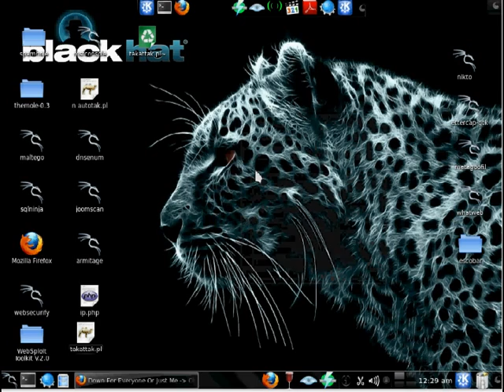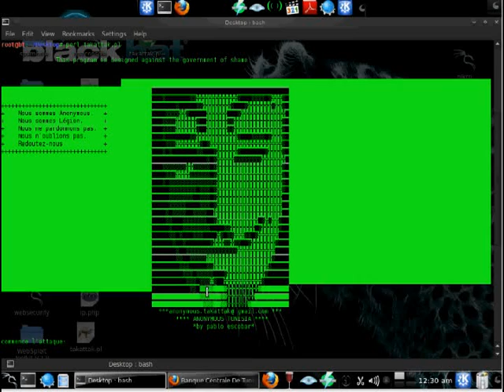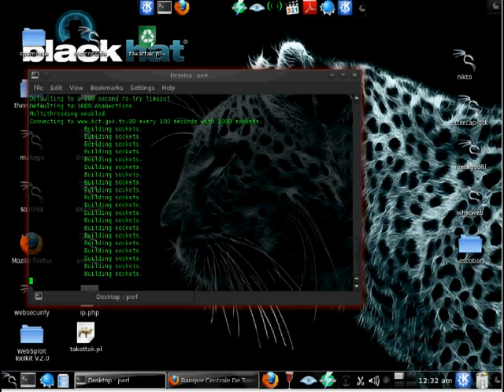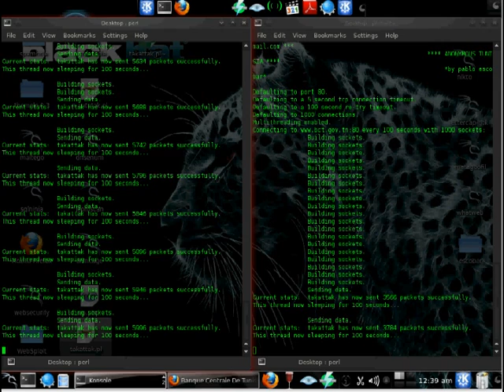anonymous takattak.pl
[takattak] est un outil d'attaque puissant sous linux ! permettant de faire tomber effroyablement rapidement un serveur web ecrit en perl :) il affecte en particulier les serveurs Apache takattak est une attaque à la mode elle consiste à ouvrir plusieurs connexions en envoyant des requetes http partielles et au compte-goutte pour conserver les connexions ouvertes le plus longtemps possible ainsi le serveur cible est rapidement saturé c'est une attaque DoS

EXAMPLE :
root@bt:~/Desktop#
root@bt:~/Desktop# perl takattak.pl
root@bt:~/Desktop# perl ./takattak.pl -dns _timeout 1 -httpready